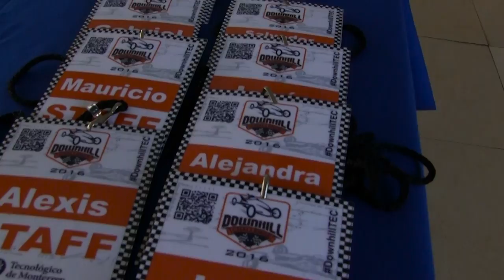Downhill Challenge 2016, todo un éxito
Con el objetivo de impulsar el potencial interdisciplinario de jóvenes, se llevó a cabo la competencia Downhill Challenge en el Tecnológico De Monterrey Campus Cuernavaca​ con equipos de preparatorias y universidades públicas y privadas, de Morelos y Guerrero.